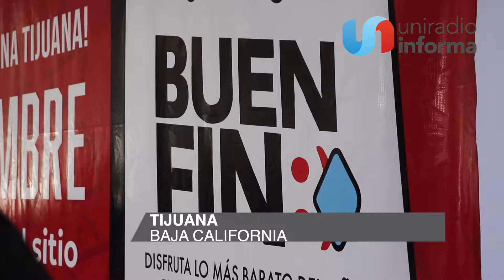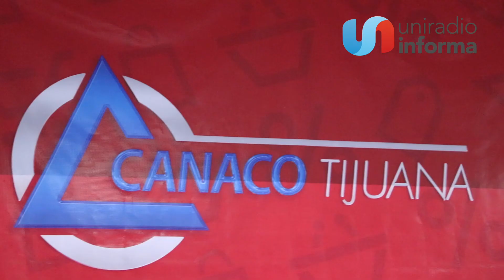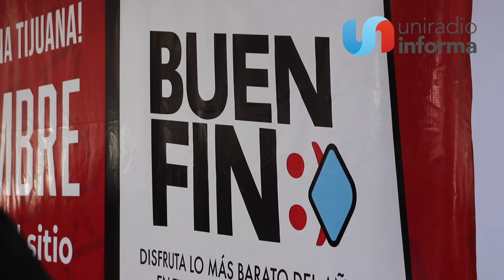El 'Buen Fin' apuesta al cierre fronterizo para incrementar ganancias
Empresarios de Baja California ven como una oportunidad para la décima edición del Buen Fin, el hecho que la frontera con Estados Unidos esté cerrada.